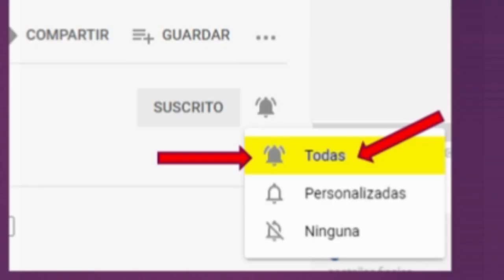¿Rafaela mata a Sasha? Avance Semanal Buscando a Frida – Capitulo 74, 75, 76, 77, 78